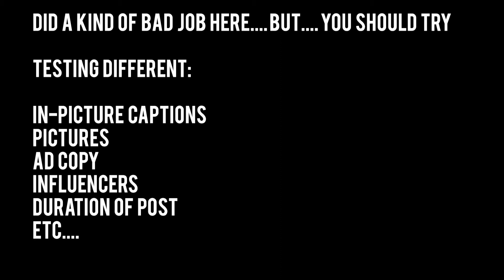*BEGINNER*Niche Vs General Store (Shopify Dropshipping)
Hey Guys :) In today's video I tell you why you should choose a niche store vs a general. That's kind of it, lol

Into and Outro Credit | @ArmaganVideos at Youtube, Facebook, Twitter, Instagram